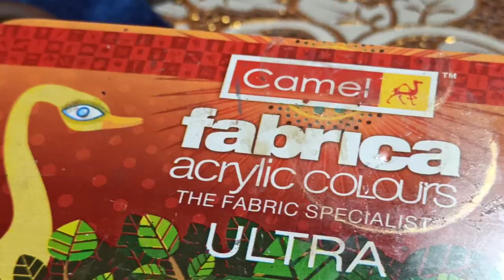What I Do When Curtain Ring Rusts/ಕರ್ಟನ್ ರಿಂಗ್ ತುಕ್ಕು ಹಿಡಿದ ರೆ